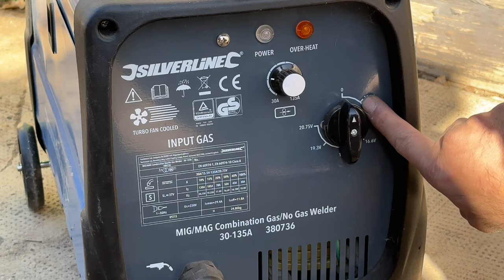Carrosserie : soudure fil fourré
Je sais que les utilisateurs de fil fourré n'aimeront peut-être pas cela, mais il faut être réaliste : en carrosserie, utiliser la soudure fil fourré est une grosse erreur.

Comment réparer efficacement la rouille perforante sur votre voiture.
La vidéo vous aidera à comprendre comment protéger votre voiture contre la rouille future et comment réparer les dommages causés par la rouille perforante.

▬▬▬▬▬▬▬▬▬ MATERIEL UTILISÉE ▬▬▬▬▬▬▬▬▬

👍 marteaux tôlerie
👍 marteau pneumatique a planer
👍 roue anglaise
👍 formeur a tôle
👍 plieuse tôle

vous pouvez retrouver tous les outils de chez monoutillage .com
sur leurs boutique amazon